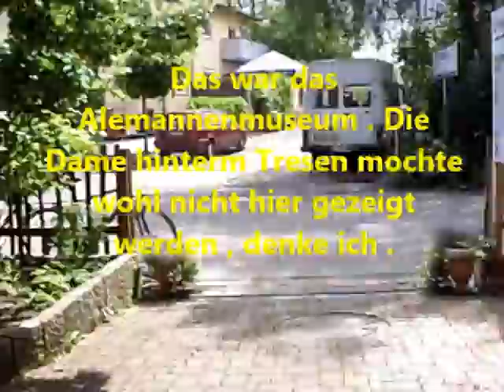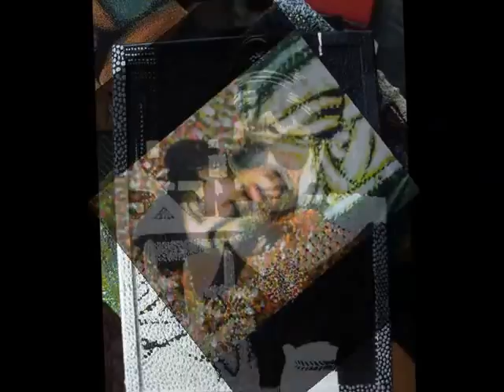Verkünstelt49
Des isch's Grillfescht vu minem Brüäda , un d' Himmbeere vu minere Muddi . Allein die Anfahrt ist jedesmal so etwas wie eine Mutprobe . Die Geburtstagsfeier . Wie alt mein Bruder wurde ? Keine Ahnung .Ich hab's vergessen .  Marlene Dietrich malte ich weiter und das Bild mit dem alten Fritz . Feuer liebe ich
noch immer . All die Leute die kamen . Das verwirrte mich massiv .
Das Nachhausekommen ist das Geheimnis vom Fortgehen . Für immer verschwinden ist was ganz anderes .